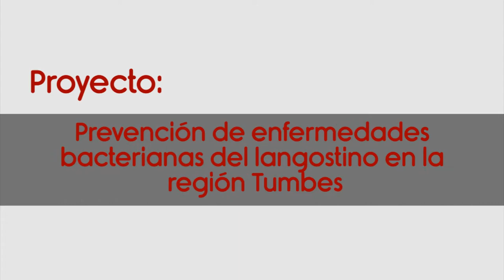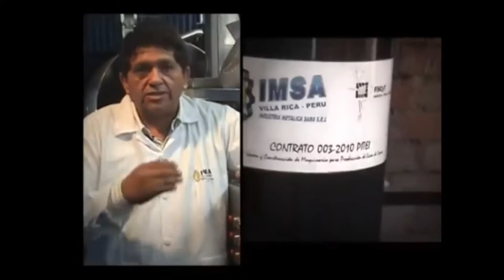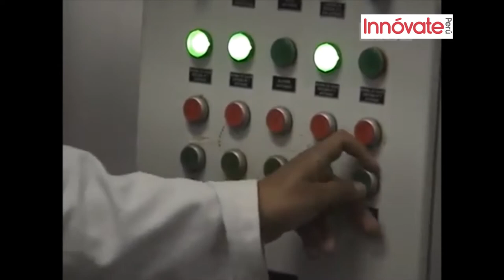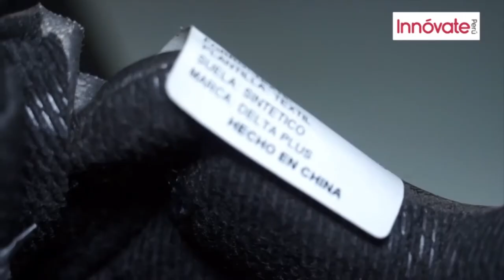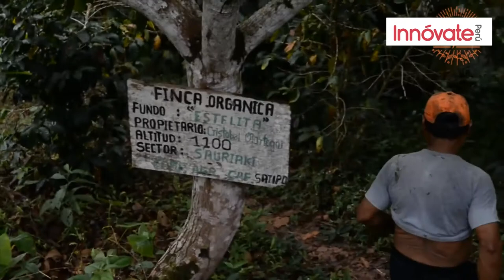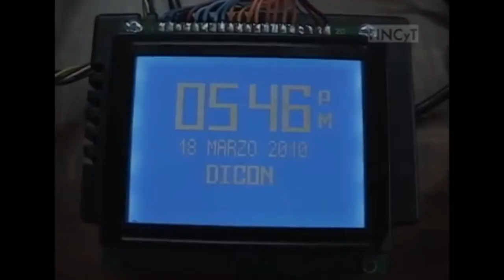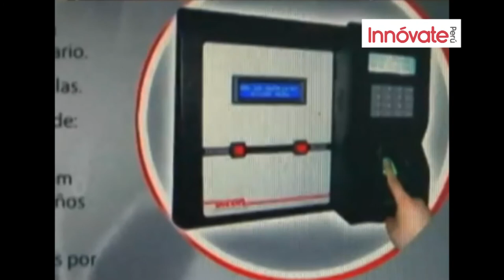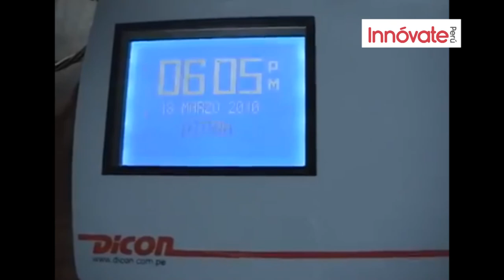Proyectos financiados por Innóvate Perú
Conozca los resultados de proyectos de innovación, a cargo de empresarios peruanos con el cofinanciamiento y apoyo técnico de Innóvate Perú del Ministerio de la Producción.

Lima, setiembre de 2016